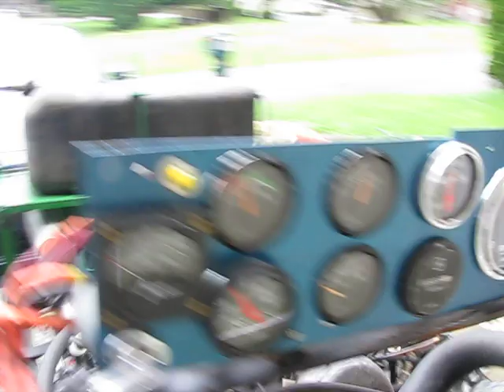8-28-11 power outage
Due to Irene power went out and got to run my 24KW ST Mercedes Benz powered Generator for a few hours. I just put a Generac gov on it and it ran great holding 60 HZ + or - about .5hz to 1 hz